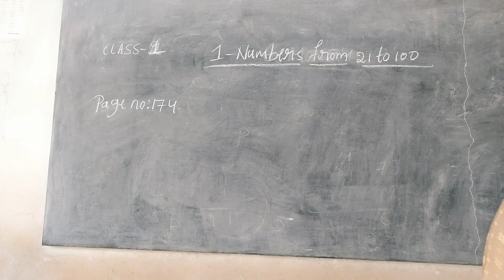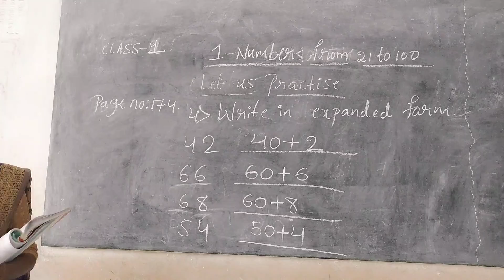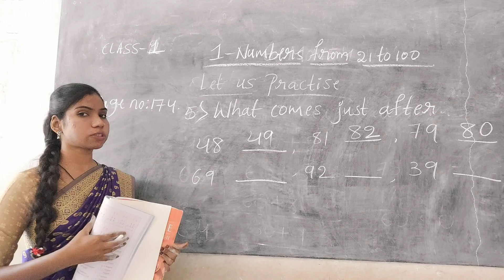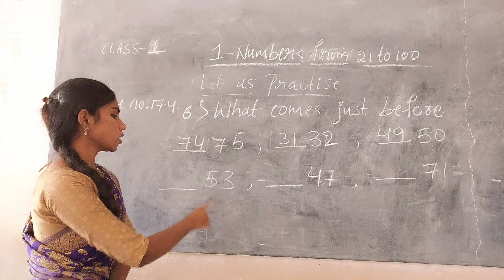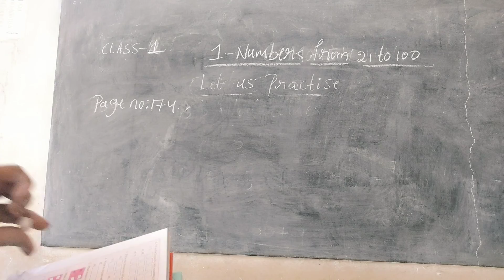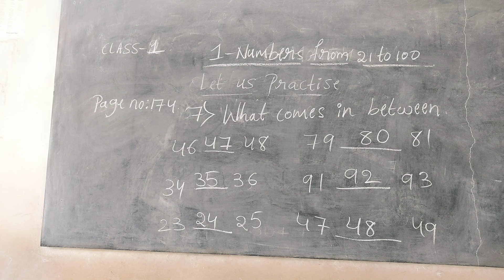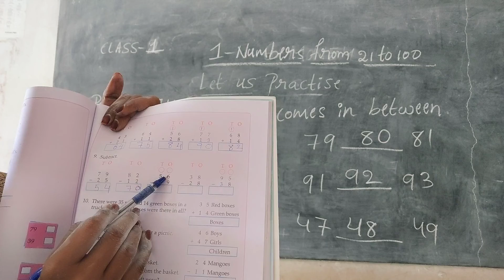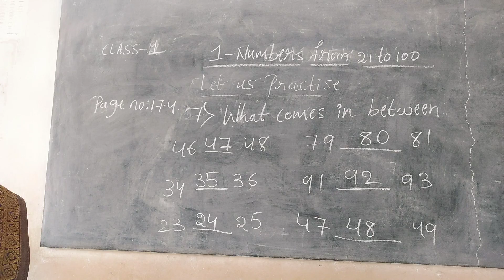CLASS - 1 MATHEMATICS